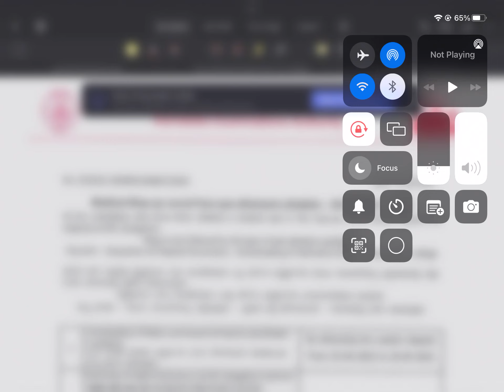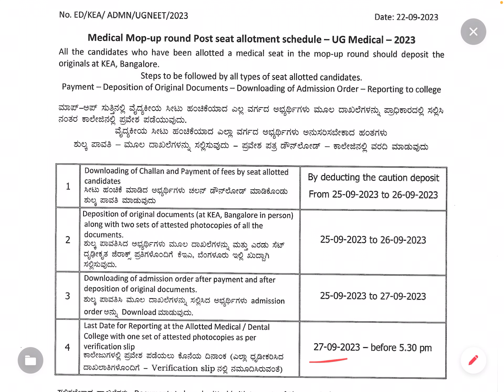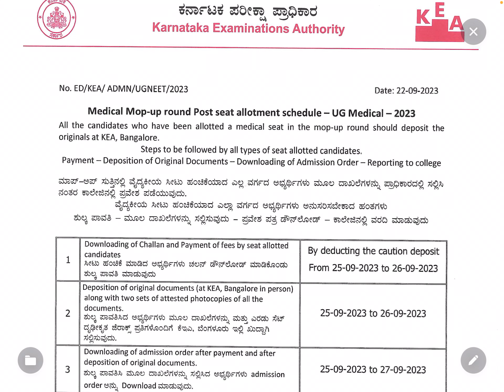MEDICAL MOPUP POST SEAT ALLOTMENT SCHEDULE RELEASED BY KEA |NEET2023